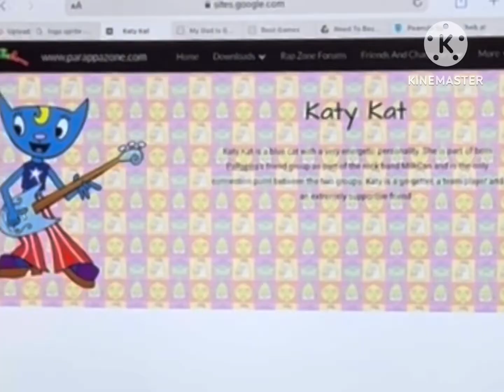PaRappa Rap Zone Launch Trailer